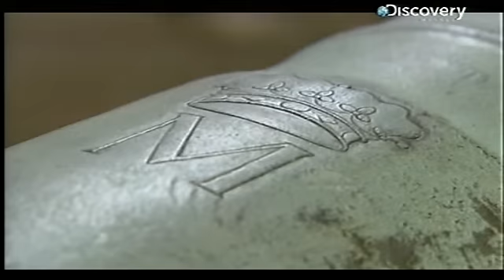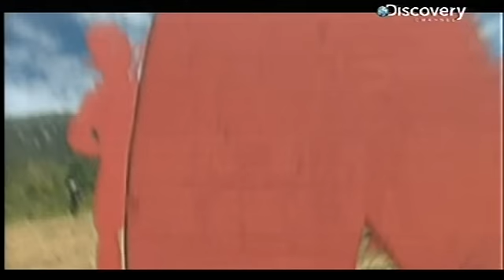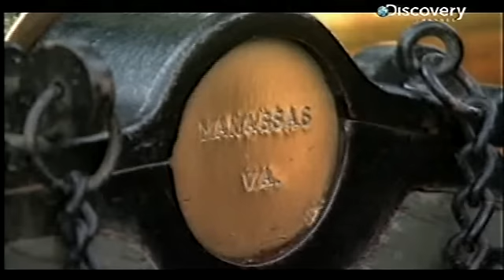Zbraně, které změnily svět M777 Howitzer CZ Dabing SUPER DOKUMENT!!!